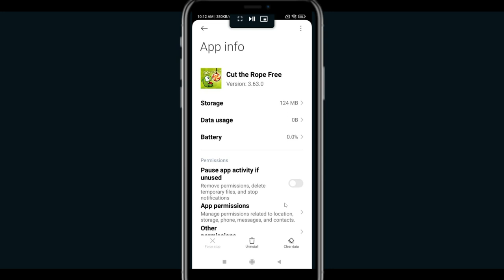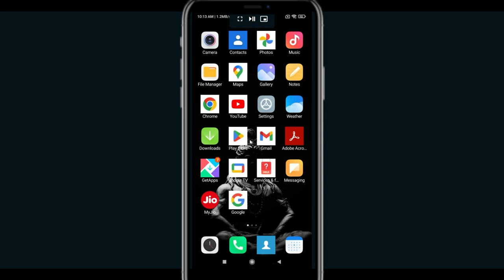Fix Cut The Rope App Oops Something Went Wrong Error |PSA 24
Let's start  in today's tutorial you will learn how to Fix Cut The Rope Oops - Something Went Wrong Error in Android & Ios - Please Try Again Later.

OMG! YouTCut The RopeVs Hater Face to Face LAFDA! 🤬|Dhruv Rathee, Scout